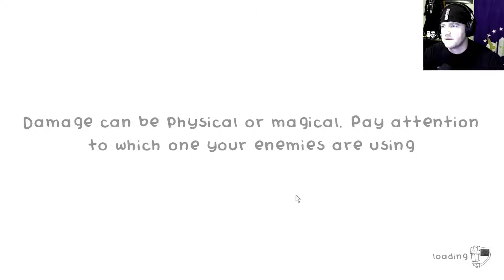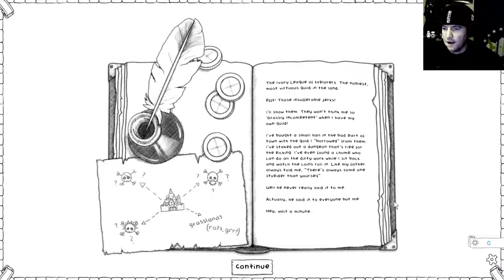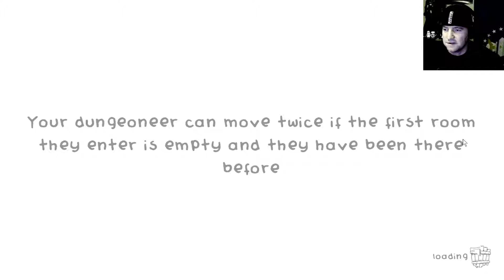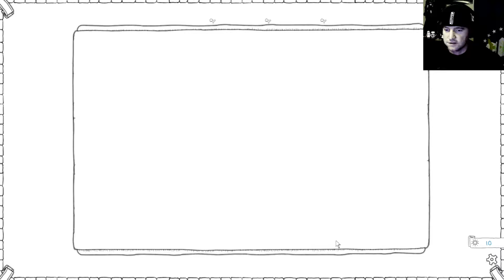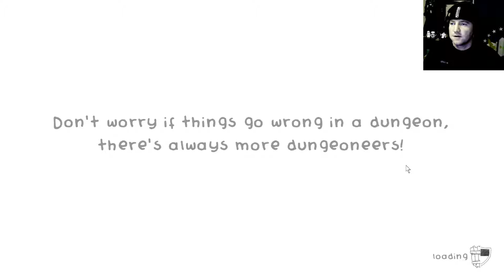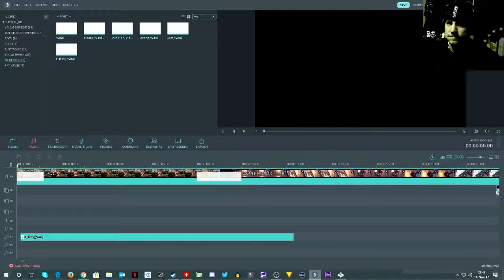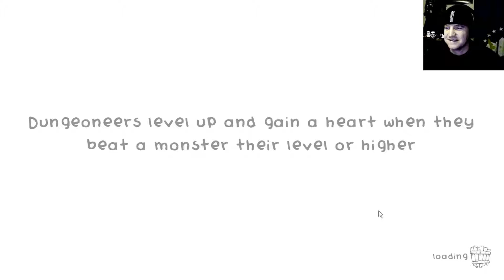GUILD OF DUNGEONEERING | Let's Play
Welcome all and I hope you're all doing well.  Here's a fun and beautiful little Indie title I've actually had quite a bit of fun with.  It's even worth the try on lower-end PC's and laptops.  Hope you guys enjoy and as always, thank you for hanging out!
Cheers!

Follow me on Smashcast (Look for my logo)
For LIVE content, visit me every Saturday at...

...and don't forget to pound that Subscription button to get exclusive notifications when I go LIVE.  Cheers!